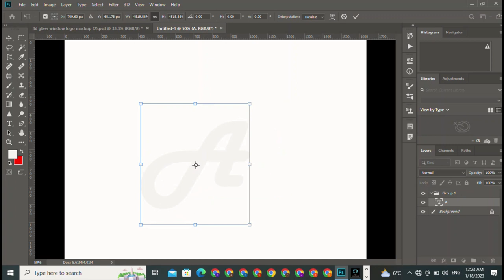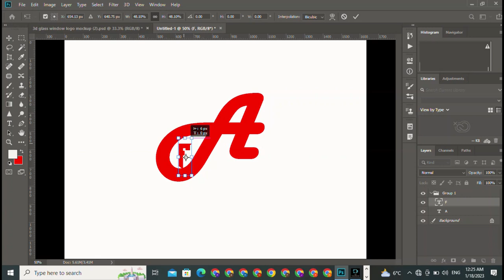A f Name Logo design || creative design || custom design